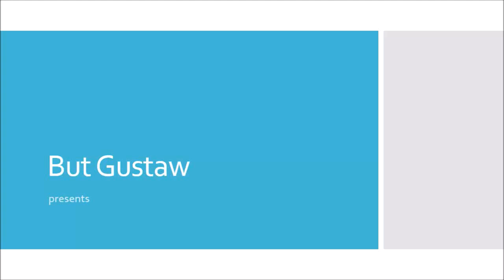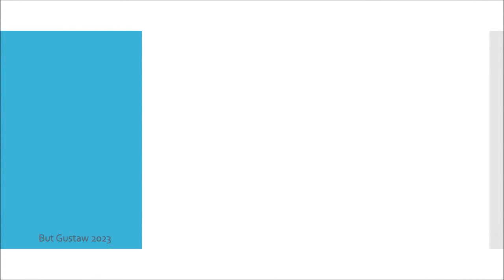shoeplay 7ZOOQ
Topic:
Mice can recognize their reflection in a mirror.